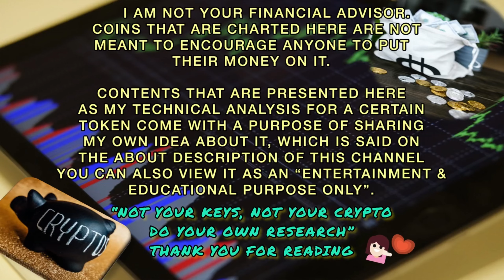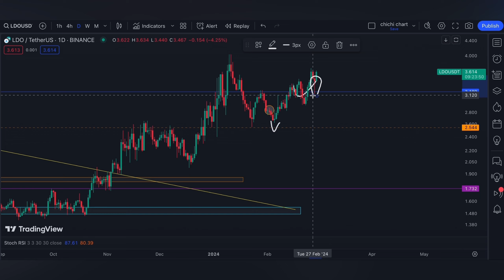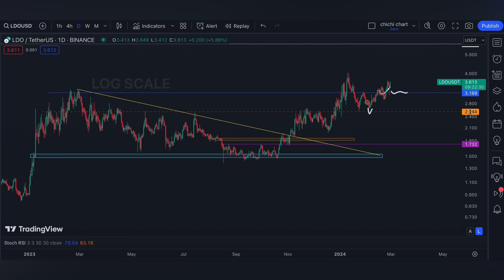LIDO DAO ($LDO)🔥🔥 PRICE CHARTING 🥕 PRICE UPDATE 🥕 TECHNICAL ANALYSIS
/ sakuragirl_off.  .